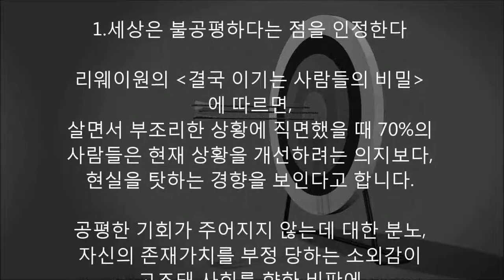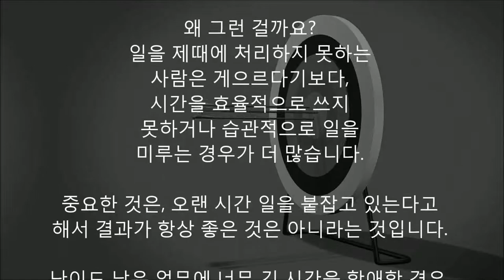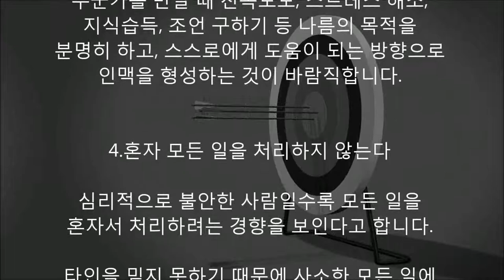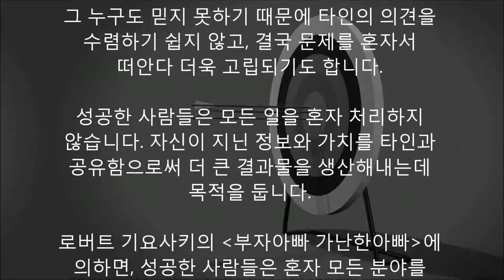이걸 몰라서 아직 성공을 못한 사람 빨리...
성공한 사람들이 꼭 지키는 습관 4가지

한 연구결과에 따르면, 평소 돈이나 성공에
대한 편견이 큰 사람일수록 소득을 늘리거나
꾸준히 자산을 축적할 가능성이 낮다고 합니다.

사회적으로 성공한 사람들과 나의 차이를
인정하고 그들이 살아온 여정에서 인사이트를
얻는 것보다, 이들을 비난하고 질투하는 일이
더 쉽기 때문이라고 하는데요.

꼭 사회적 지위가 높고 경제력이 월등해야
성공한 사람은 아닙니다.

자신의 분야에서 전문가로 인정받는 일,

스스로 만족할 만큼의 성과를 내는 일,

좋은 인맥을 유지하는 일 등도

성공과 맞닿아 있습니다.

자신의 영역에서 성공한
사람들이 삶의 원칙으로 삼는 To Do List 4가지에
대해 소개해드립니다.

1.세상은 불공평하다는 점을 인정한다

리웨이원의 결국 이기는 사람들의 비밀에 따르면,
살면서 부조리한 상황에 직면했을 때 70%의
사람들은 현재 상황을 개선하려는 의지보다,
현실을 탓하는 경향을 보인다고 합니다.

공평한 기회가 주어지지 않는데 대한 분노,
자신의 존재가치를 부정 당하는 소외감이
고조돼 사회를 향한 비판에 에너지를 쏟는 것입니다.

 그러나 알고 보면, 세상은 우리가
생각하는
것만큼 공평하지 않습니다.
나고 자란 환경에 따라, 사회적 지위와 경제력에
따라 보이지 않는 계급이 존재하고 실제로도
살아가면서 많은 영향을 받습니다.

이러한 사회구조를 무시한 채 무작정 피해의식에
젖어 현실을 부정한다면 어떨까요?

불공평한 사회 구조를 탓하기 전에, 개개인의
출발점이 다르다는 점을 인정해야 합니다.

살면서 마주하는 시련 앞에서 에너지를
분산시키는 대신, 스스로를 냉철하게 돌아보고
지금의 현실에서 적응력을 높여나가기 위해
할 수 있는 일이 무엇인지 고민하는 게 현명합니다.

잊지 마세요.
세상은 나를 중심으로 돌아가지 않는다는 사실을요.

2.목표한 일은 반드시 정해진 기간 안에 끝낸다

똑같은 업무를 해도 누군가는 제 시간 안에
끝내고, 누군가는 시간이 모자라 업무가 계속
쌓이는 악순환에 빠집니다.

왜 그런 걸까요? 일을 제때에 처리하지 못하는
사람은 게으르다기보다, 시간을 효율적으로 쓰지
못하거나 습관적으로 일을 미루는 경우가 더 많습니다.

중요한 것은, 오랜 시간 일을 붙잡고 있는다고
해서 결과가 항상 좋은 것은 아니라는 것입니다.

난이도 낮은 업무에 너무 긴 시간을 할애할 경우,
집중력이 한 데 모아지지 않고 분산돼 효율이
떨어집니다. 성공한 사람들이 업무를 할 때 가장
경계하는 태도 중 하나입니다.

이들은 아무리 사소한 일이라도, 목표한 업무는
반드시 정해진 시간 안에 끝내는 것을 원칙으로
삼습니다. 또한 업무의 난이도에 따라 시간을
안배합니다.

하루 중 업무의 효율이 가장 높은
시간을 활용해 난이도 높은 일을 처리하고,
사소한 일은 자투리 시간에 해결하는 것이죠.

이렇게 목표한 일을 하나씩 끝내며 반복된
성취를 맛보면, 더 큰 목표에 대한 의욕을
불러일으킬 수 있습니다.

3.인간관계 상위 20%에 집중한다

아무리 인맥이 넓어도 일정 수준을
벗어나면 정리가 필요합니다.
한정된 시간으로 모든 사람들에게 같은
관심과 에너지를 쏟을 수 없기 때문입니다.
풍부한 인맥이 항상 유리한 것도 아닙니다.

전체 인맥 가운데 내 인생에 큰 영향력을
미치는 사람은 일부분에 불과하며,
인맥관리에 쏟는 시간이 많으면 그만큼
다른 곳에 투자할 여유가 부족하거나 중요한
일을 놓칠 수 있기 때문이죠.

그래서 성공한 사람들은 친밀도나 신뢰도에
따라 자신이 중요하게 여기는 상위 10~20% 인맥을
집중 관리합니다.

모든 인맥에 공평한 에너지를 쏟기란 쉽지 않기
때문에 상위 20% 사람에게 80%의 에너지를,
하위 80% 사람에게 20%의 에너지를 투자하는 것이죠.

특히 헤어지고 돌아오면서 후회하는 만남에
할애하는 시간을 줄이거나 정리하는 편이 낫다고
조언합니다.

누군가를 만날 때 친목도모, 스트레스 해소,
지식습득, 조언 구하기 등 나름의 목적을
분명히 하고, 스스로에게 도움이 되는 방향으로
인맥을 형성하는 것이 바람직합니다.

4.혼자 모든 일을 처리하지 않는다

심리적으로 불안한 사람일수록 모든 일을
혼자서 처리하려는 경향을 보인다고 합니다.

타인을 믿지 못하기 때문에 사소한 모든 일에
직접 나서야 직성이 풀리고, 외적으로 자신의
공적을 과시함으로써 연약한 내면을 감추는 것이죠.
이들의 내면에는 모든 것을 독자적으로
컨트롤하려는 기저가 깔려 있습니다.

그러나 살면서 모든 일이 우리의 뜻대로
다 되던가요. 모든 일을 혼자서 완벽히
해내려는 욕심은, 예상치 못한 외부 변수에
유연하게 대처할 수 없는 원인이 됩니다.

그 누구도 믿지 못하기 때문에 타인의 의견을
수렴하기 쉽지 않고, 결국 문제를 혼자서
떠안다 더욱 고립되기도 합니다.

성공한 사람들은 모든 일을 혼자 처리하지
않습니다. 자신이 지닌 정보와 가치를 타인과
공유함으로써 더 큰 결과물을 생산해내는데
목적을 둡니다.

로버트 기요사키의 부자아빠 가난한아빠에
의하면, 성공한 사람들은 혼자 모든 분야를
섭렵하기보다는, 자신에게 부족한 영역에서
그 분야의 전문가들을 조직하고 적극 활용합니다.

자신의 주도권 일부를 타인에게 이양함으로써
에너지를 비축하고, 나무가 아닌 숲을 보는 안목을
키우는 것이죠.

경쟁이 치열한 각박한 현실에서
'성공'이라는 단어가 주는 압박감과 부담감이
적지 않을 것입니다.

그러나 성공은 우리의 일상 속 아주
가까이에 있습니다. '

오늘의 '나'보다 조금이라도 나아질
'내일의 나'를 위해 사소한 습관부터
점검해보시는 건 어떠세요?